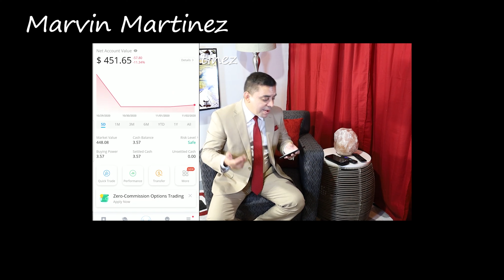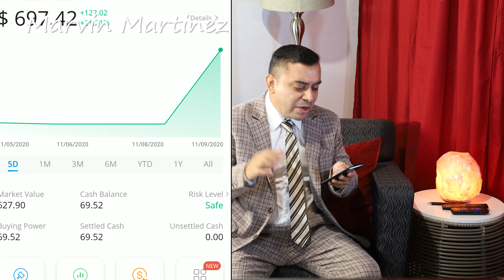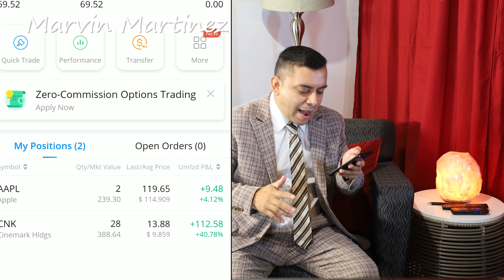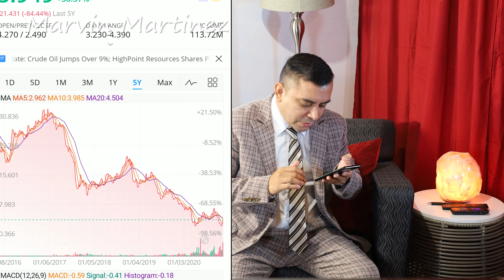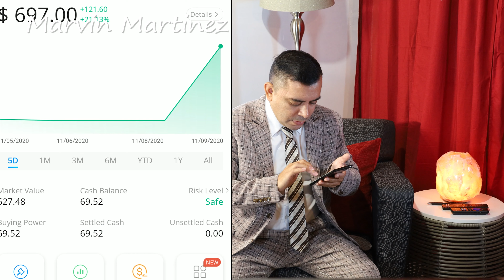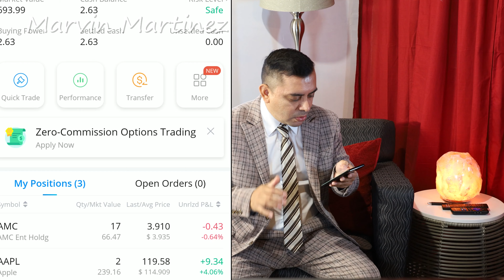CUANTO PODEMOS CREAR CON $100? EP 09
🔵Unete a nuestras Membresia (Podras Ver mi Porfolio de Acciones)

Video by
Hadasa's, InC